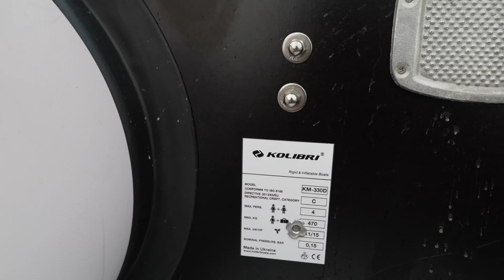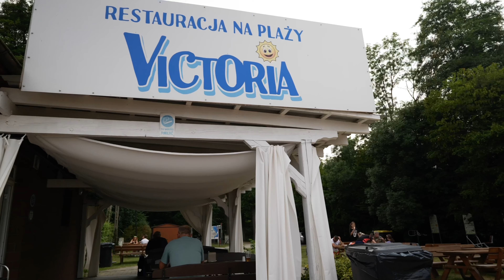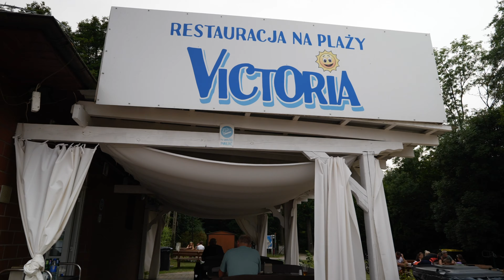Ponton Kolibri 330D - stał w garażu ponad rok nie używany. Pływanie w Moryniu z deską SUP Mistral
Dawno nic nie wrzucałem o pontonie Kolibri 330... głupio się przyznać, ale sprzęt stał ponad rok niewodowany. Zaległości nadrobione :)